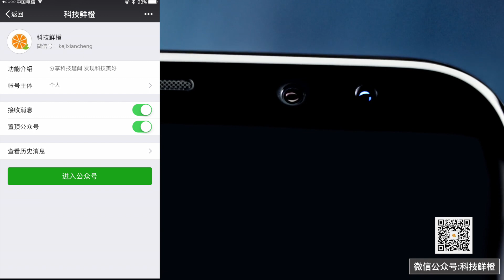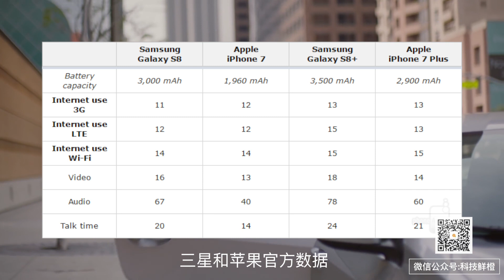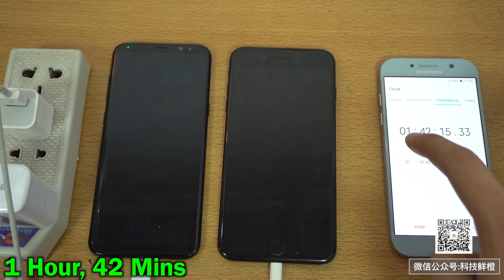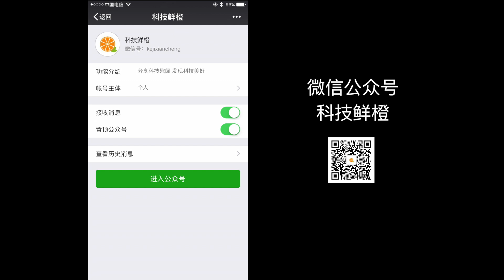三星S8电池太小，续航不给力？然而并不是！